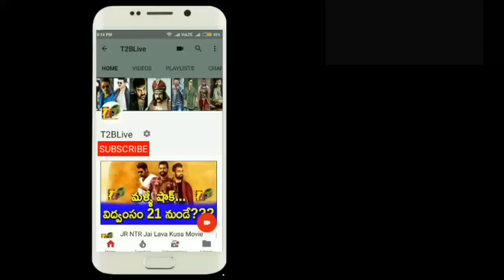ఒక్క అడుగు….అందరూ ఎదురు చూస్తున్న తరుణం ఇది| Naandhi Just 1 Step Ahead For Historical Achievement